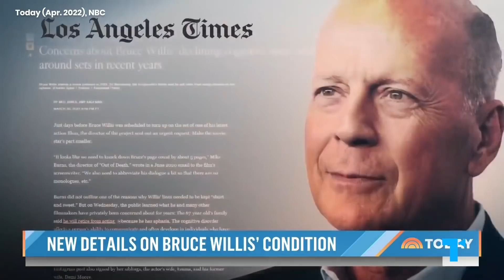Bruce Willis' Career Deserves Respect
Check out The Takeaway on The Wilds Mysteries and Theories on @PrimeVideo We unpack all of Season 1's questions and conspiracies to get ready for the Season 2 premiere on May 6 only on Prime Video.

Does Bruce Willis’ career get the credit it deserves – or has his action hero status long led many to write off his impact as an actor? Since Bruce's aphasia diagnosis there has been a mass revisiting of Bruce's iconic roles, proving that nothing today has come close to his brand of stardom.